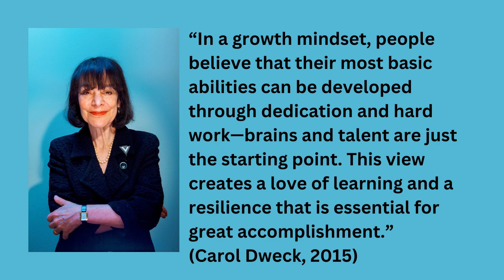Wellness Minutes: Growth Mindset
On Wednesdays, twice a month, special guest speakers will highlight various areas of wellness to provide information, skills and resources to the community.